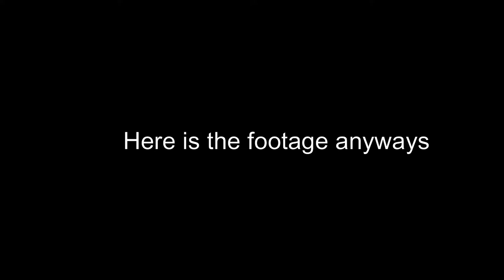Extremely Hectic! | Mario Kart Wii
Wow, what fun. The game audio didn't record and the games frame rate dropped and the CPUs items are not balanced no matter what it says.

Codes
Requirements:
Wiimmfi Patched Mario Kart Wii
RiiConnect24

Wii Friend Code: 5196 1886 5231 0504

Mario Kart (Wiimmfi) Friend Code:  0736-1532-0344

Hardware and Software i use

Capture Device

Guides
The following guides do unauthorized modifications to your Nintendo Wii™ console. I am not responsible for any damage caused to your system by completing these guide. DO AT YOUR OWN RISK!